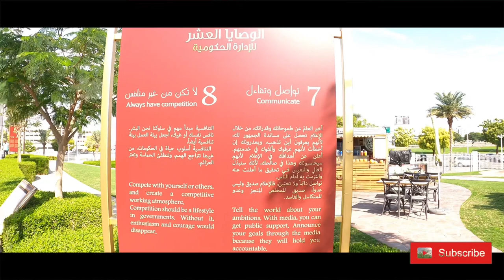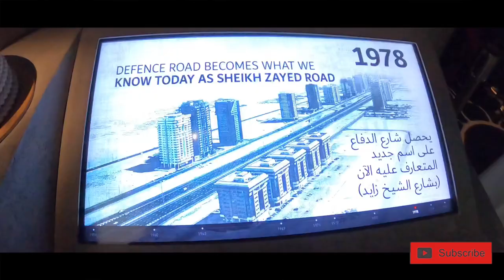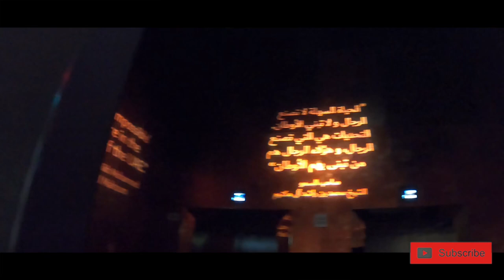The Dubai Frame | World Biggest Picture Frame | Zabeel Park Dubai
The Dubai Frame (Arabic: برواز دبي‎) is an architectural landmark in Zabeel Park, Dubai.[4] It has been described by The Guardian newspaper as "the biggest picture frame on the planet,”[4] however is also controversial as the "biggest stolen building of all time.”[4]